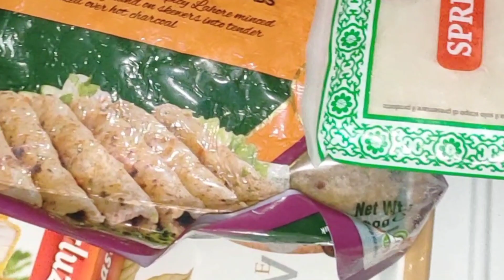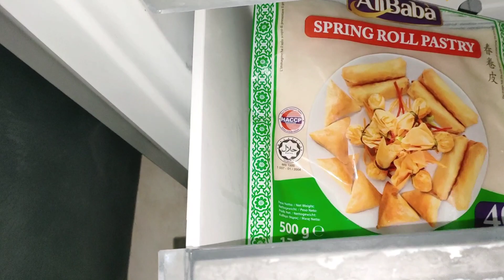Ramadan day 15,16 iftar or sehar🌙 routine|childhood ki beautiful momries😘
Ramadan day 15,16 iftar or sehar routine🌙@asiyanomivlogs